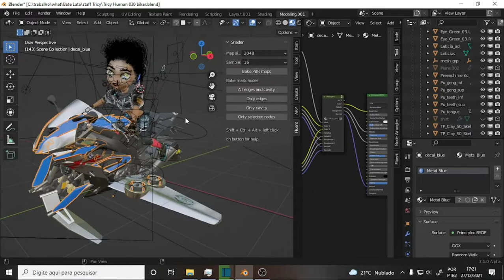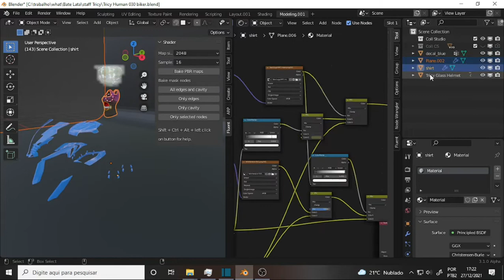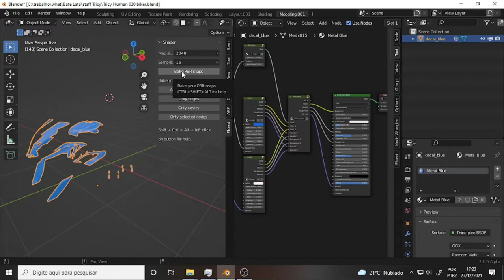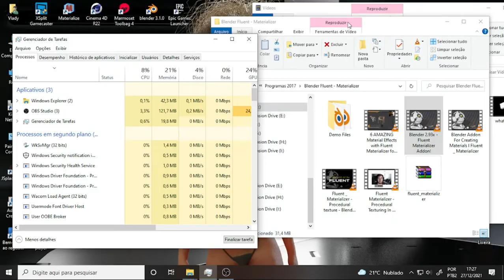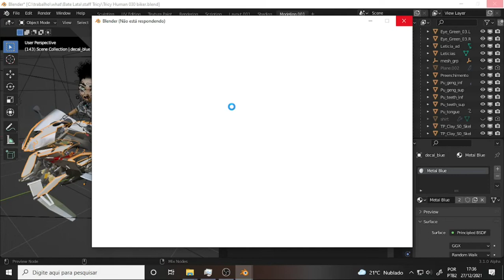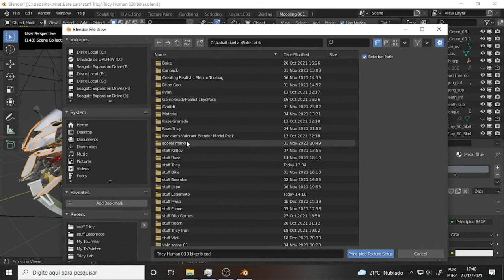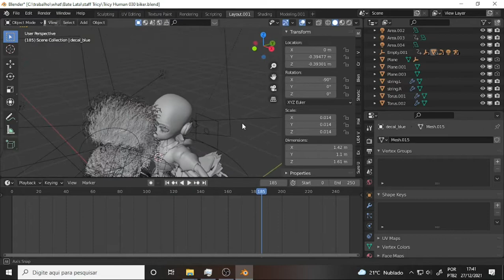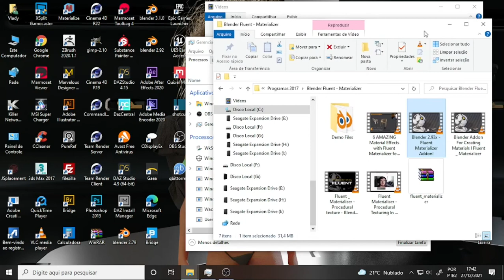what Tricy Human 078 Fluent or Not Fluent